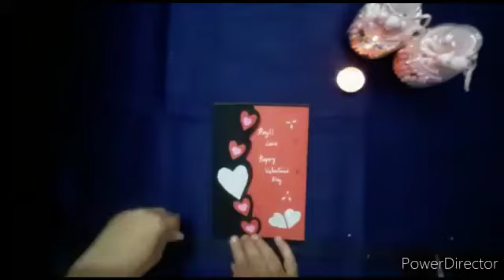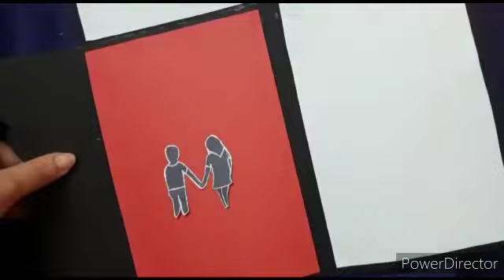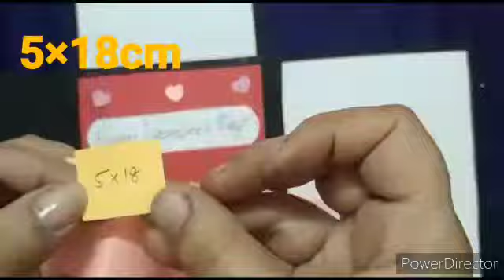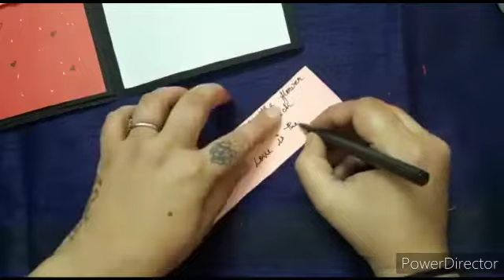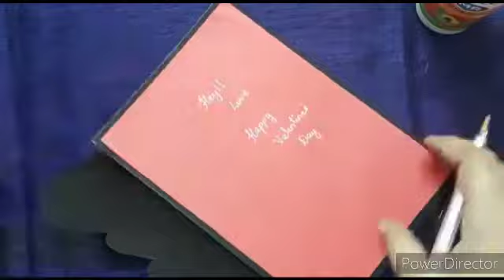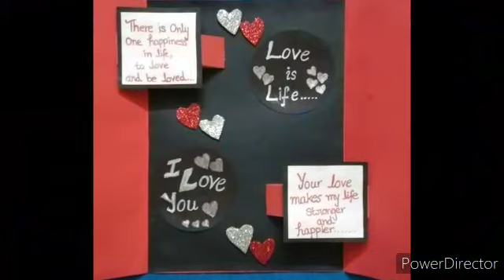Valentine"s day greeting card/Valentines Scrapbook/Birthday card/ DIY Paper greeting card/ Popupcard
In this video, I am going to show you guys how to make lovely Valentines Day Card for boyfriend/girlfriend/husband/ friend. Easy step by step procedure given in the video to make your own  lovely valentines day card to your boyfriend, girlfriend,.
Same way one can create happy birthday card, thanksgivingcard and anniversary cards.